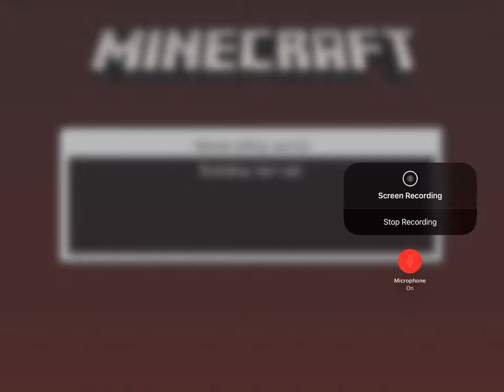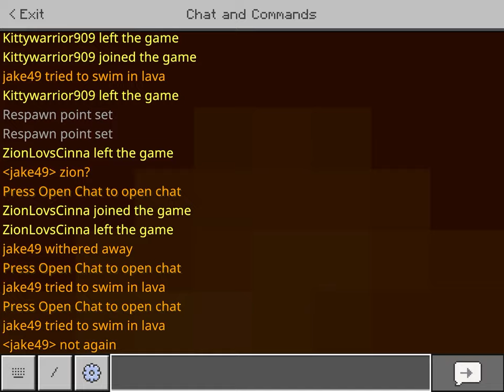Exploring the nether with Joe corgi village episode three